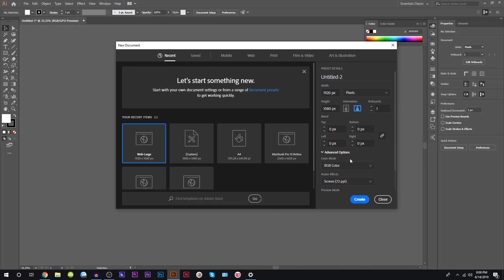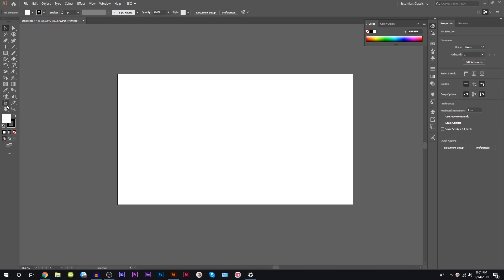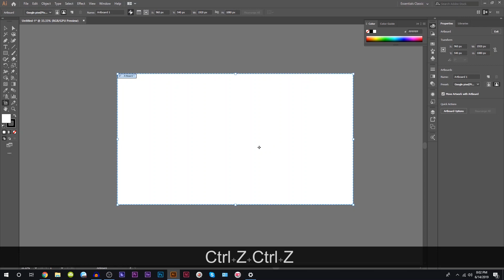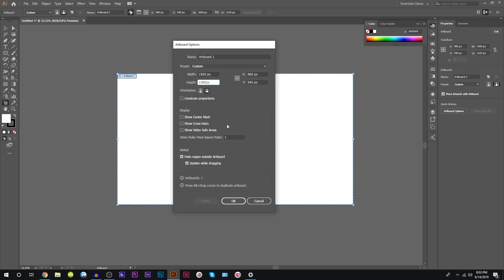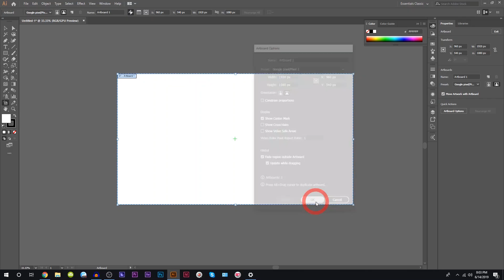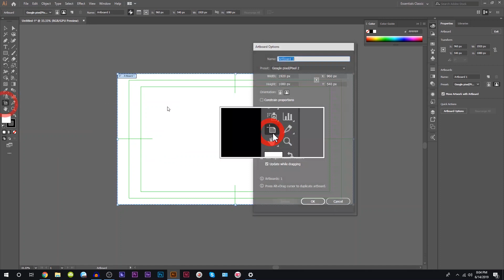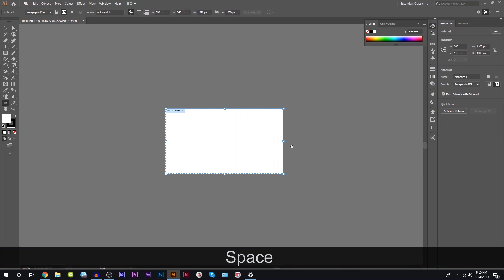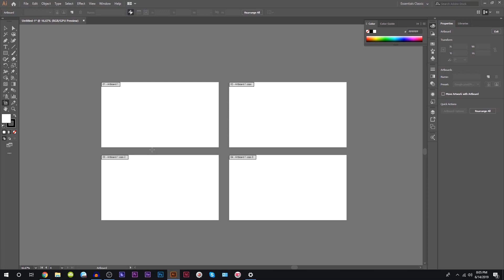Artboard Tool | EP 39 | Basic to Advance illustrator CC 2019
Artboard tool in illustrator is very handy when you want to change or adjust the properties of your artboard inside of any document. Using this tool you can able to resize the artboard size, change its orientation etc.